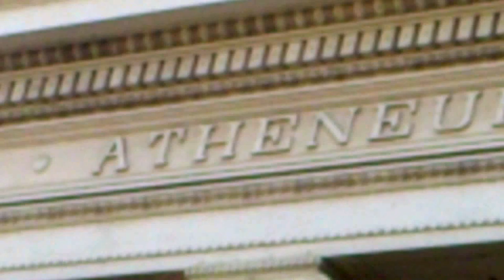Atheneul Roman in Bucharest,Romania with Daniel Dimitrov